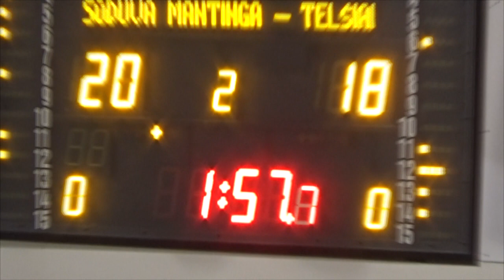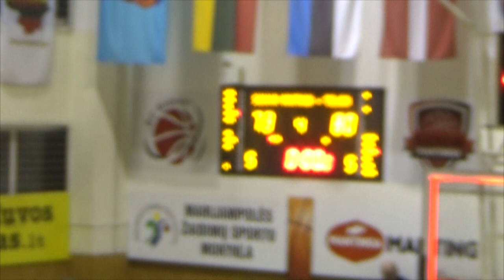Mezon NKL čempionato rungtynės: „Sūduva-Mantinga“ - „Telšiai“ [2018-10-05]